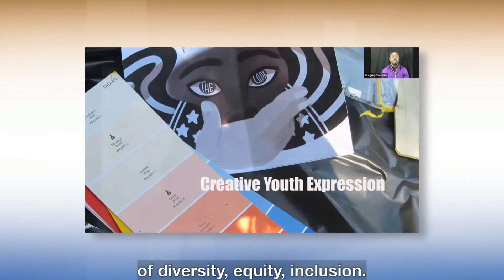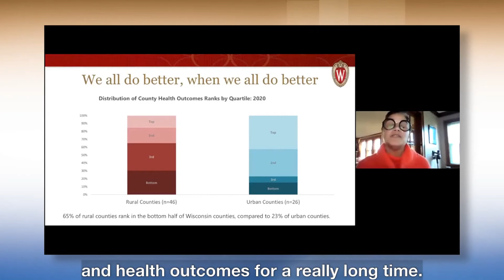Toward One Wisconsin 2020